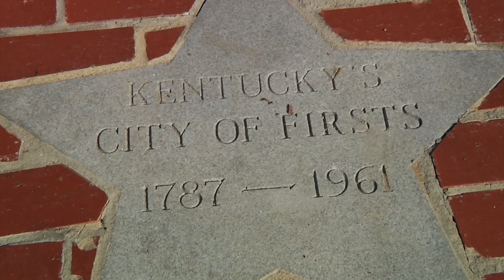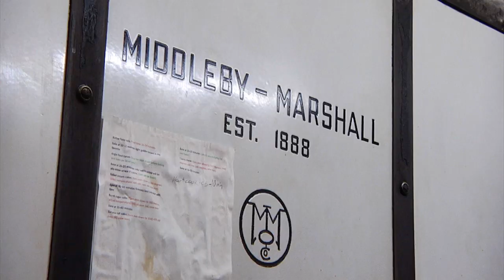(Ep.1) Burke's Bakery (Danville, KY) on Small Town Flavor with Panini Pete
We're off to a "sweet" start as we roll up our sleeves to go "back in time" and straight into the story behind Burke's Bakery, a 5th generation family-run bakery where time, tradition and that one-of-a-kind scratch-bakery taste stand still.